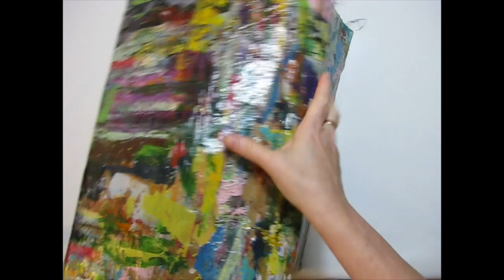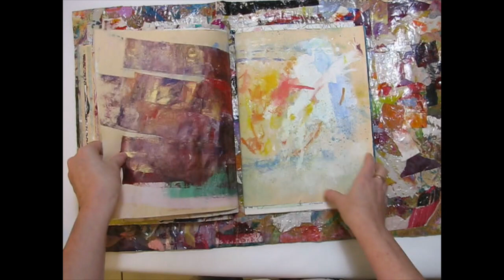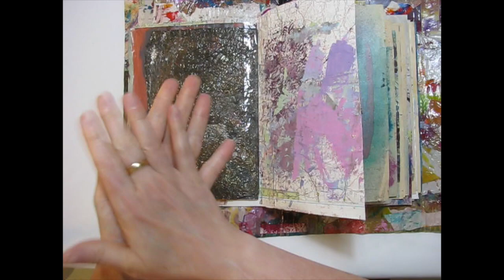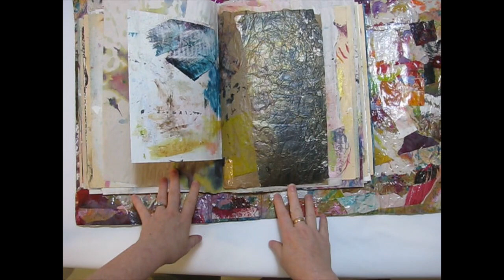Drop Paper Book